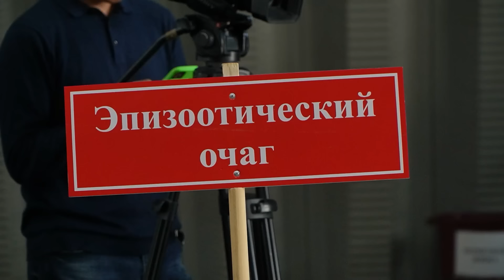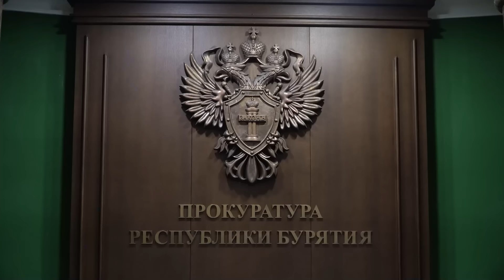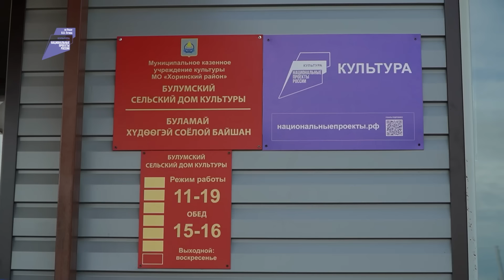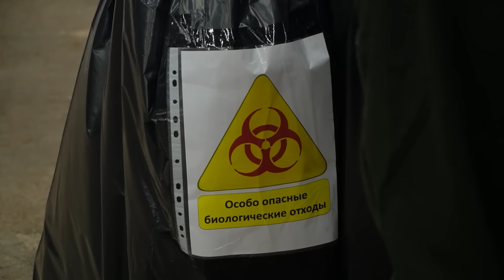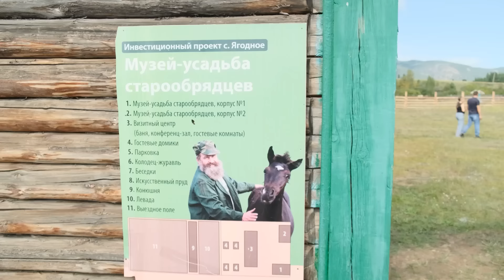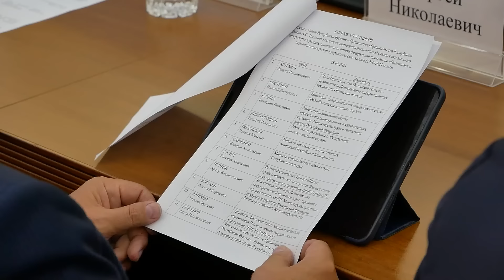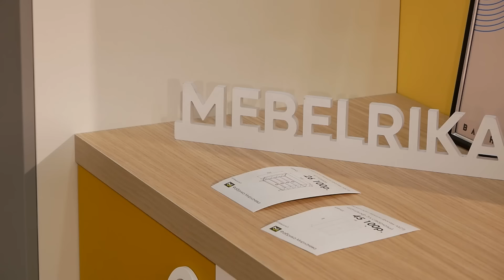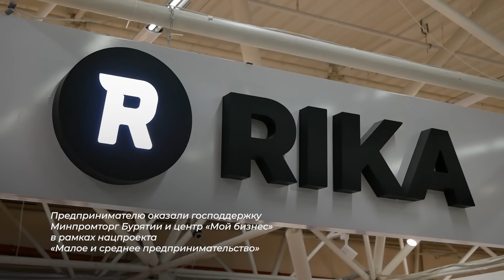Ужасные крики из пансионата. Новости АТВ (29.08.2024)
- «Крики о помощи от стариков». Прокуратура проверит пансионат для пожилых в Улан-Удэ
- Главное за день: пожар в супермаркете, хулиганы-самокатчики и массовая смена имён
- «У нас даже не было пола». В Хоринском районе открыли новый дом культуры
- Очаг птичьего гриппа в Улан-Удэ. Столица Бурятии приняла межрегиональные учения
- Добро пожаловать в Ягодное! Как развивается единственное старообрядческое село в Селенгинском районе
- 85 лет победы. В Монголии почтили память Героев битвы на Халхин-Голе
- Опыт Бурятии для развития туризма России. Какие проекты хотят воплотить в республике?